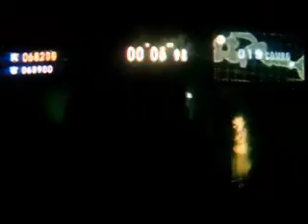BOMB SQUAD Vs Shooting Squad Sigma Game 2: Mines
missbarbie05(p1)
SALGADO602(p2)
bloodow(p3)
terezos(p4)

Stage: Mines
Score: 97,910 23x to 75,670 24x